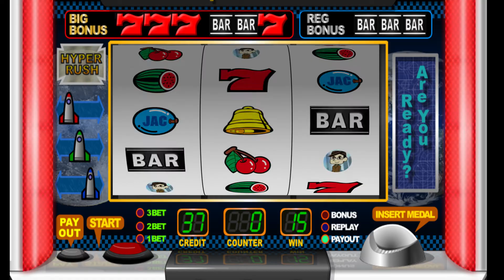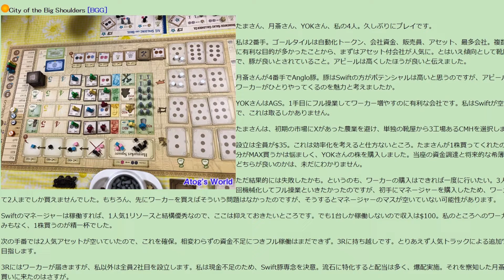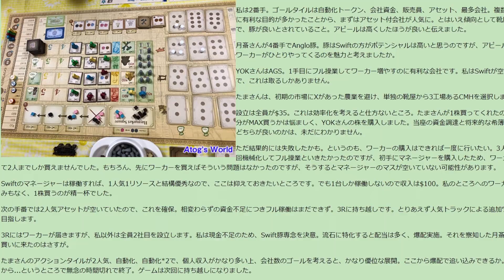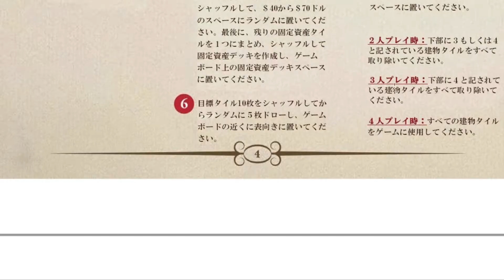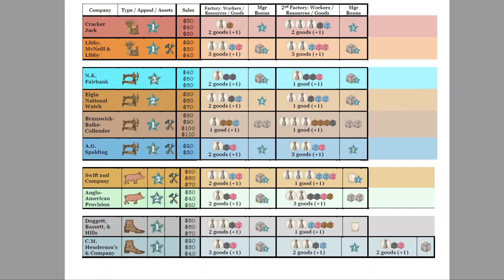City of the Big Shoulders Session Report at YOKさんゲーム会(2021/07/17) on Tabletop Simulator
YOKさんゲーム会(2021/07/17)でプレイしたCity of the Big Shouldersのレポートになります。
いゃぁ、ひどかった...

■BGG
City of the Big Shoulders (2019)